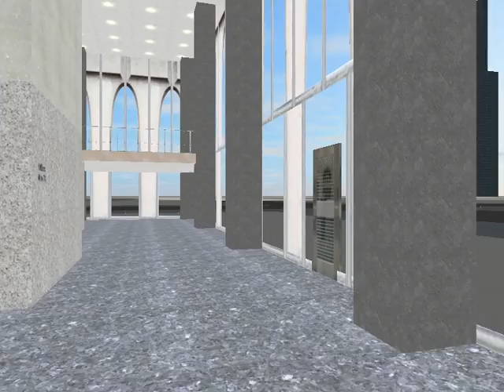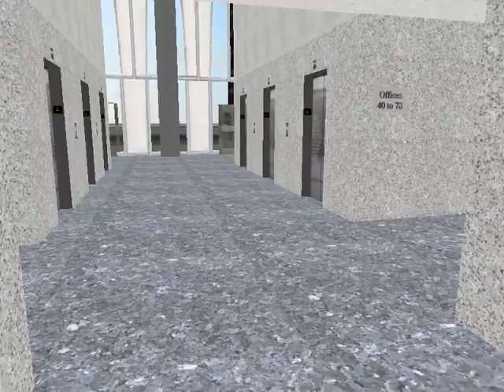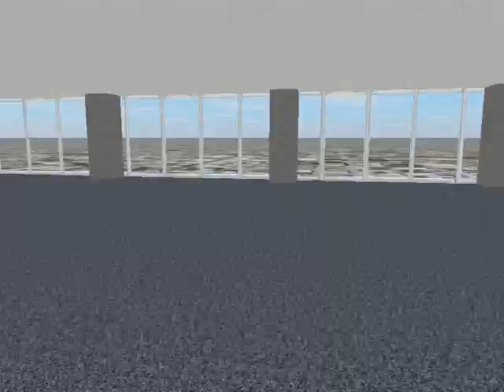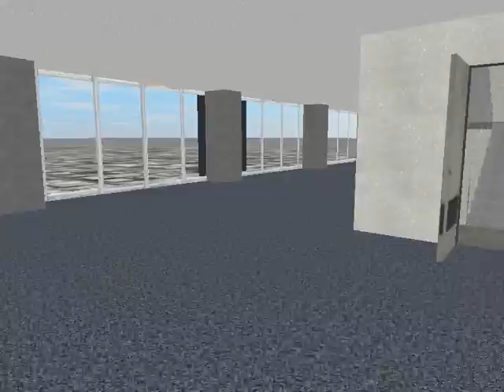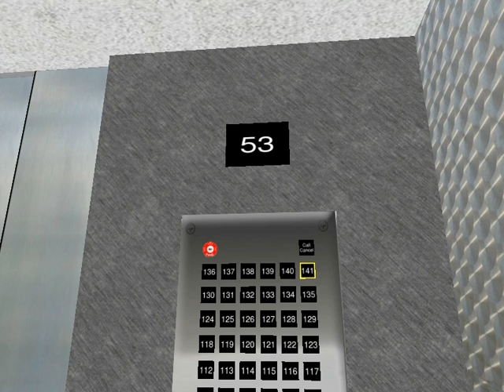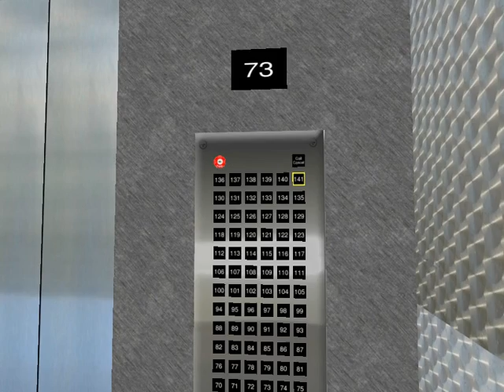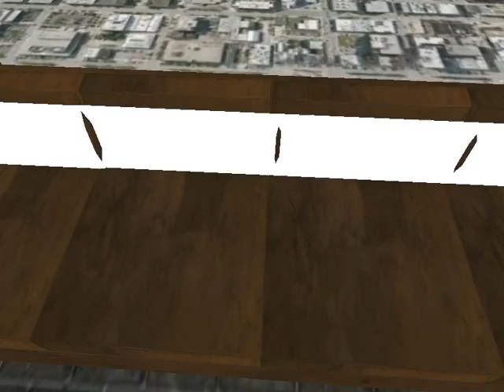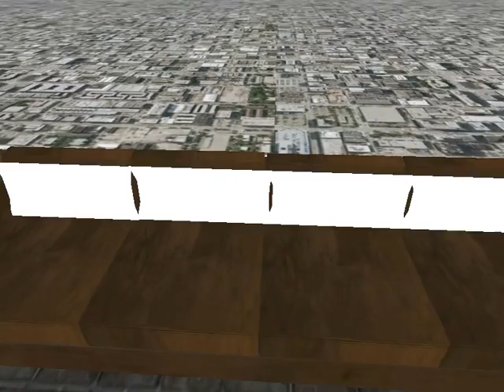Happy New Year 2015 with Skyscraper!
With this video I want to say thank you to all my viewers for supporting me in 2014, through your views and through your positive feedback. To all of you a Happy 2015!
Let us celebrate the end of the old year by playing a special game: Skyscraper, an elevator simulation with 3d graphics and sofa included!

As I mention in this video, at the end of this video there is a hint about which LP is going to start in the new year. The first person who guesses correctly which game this is before the start of this LP gets to suggest a game, that I will play unless the suggestion is completely unreasonable.

P.S.: You can download Skyscraper at forum.skyscrapersim.com